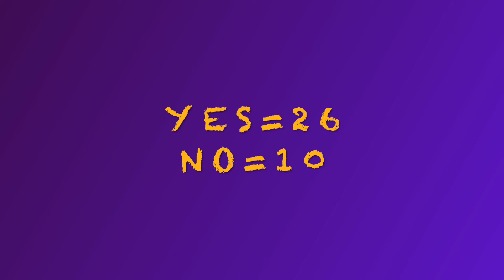We Ask: Is Water Wet?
(09/08/2021) We Ask: WNMU Football